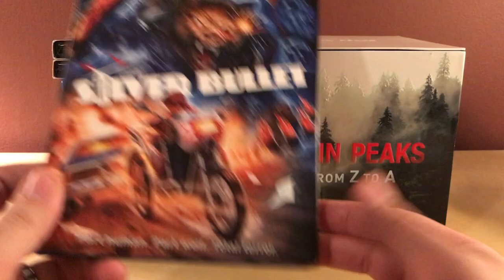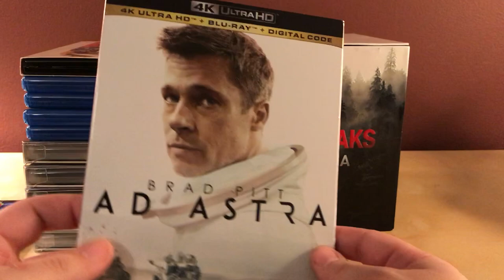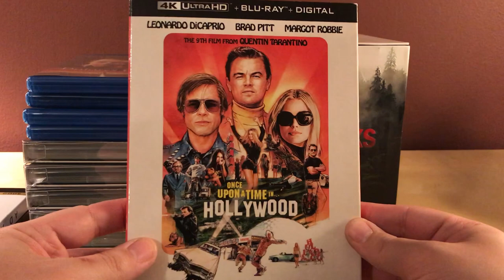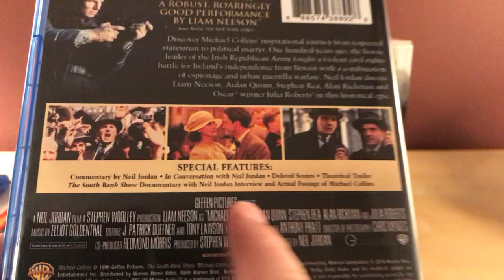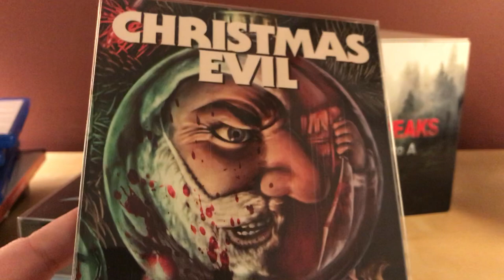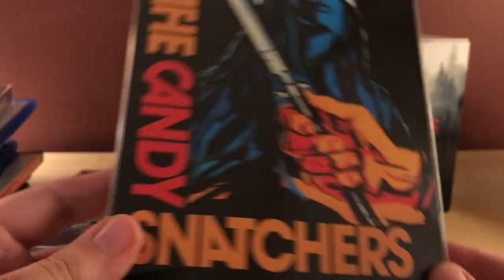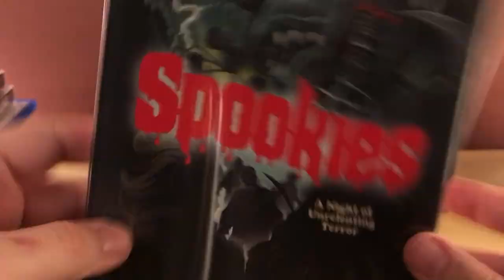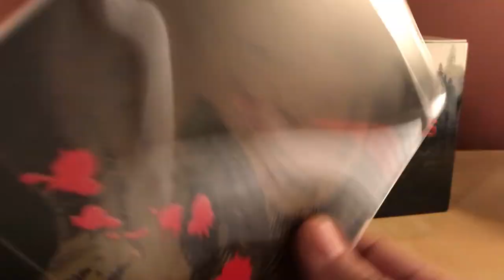BLU-RAY UPDATE: DECEMBER 2019!